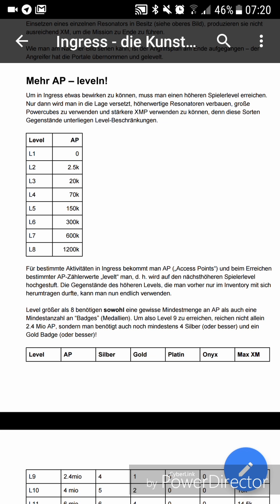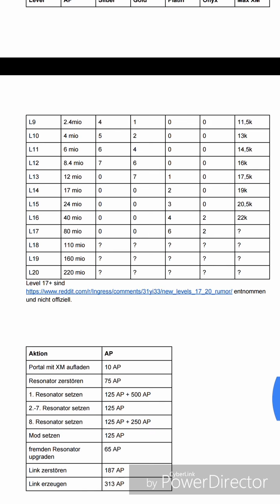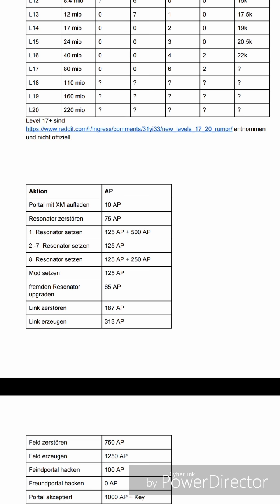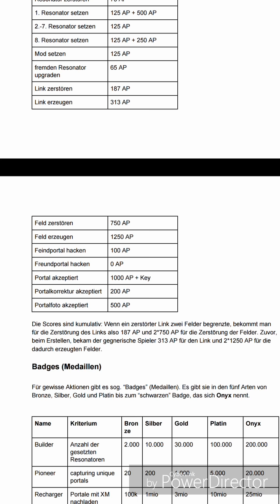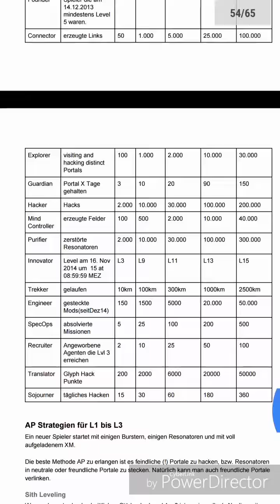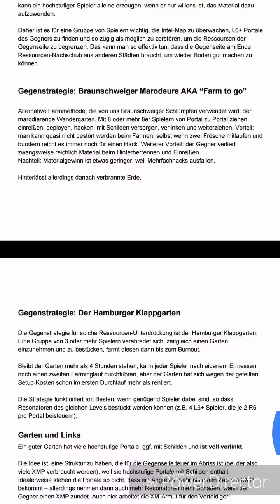Leveln Tipps und Tricks - Ingress #8 deutsch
Ich erkläre euch wie ihr die Ingress Anleitung findet und wie bekommt ihr Erfahrungspunkte.